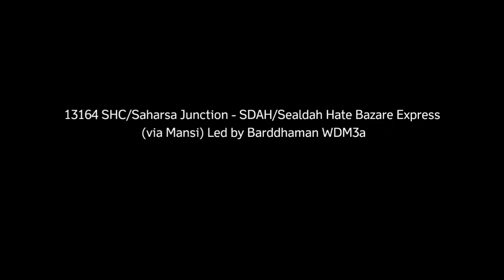UNIQUE FLAG EXCHANGE |13164 SHC - SDAH HATE BAZARE EXPRESS ( via MANSI) LED BY BWN WDM3a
Hate Bazare Express is a Express train belonging to Eastern Railway zone of Indian Railways that run between Sealdah andSaharsa Junction in India. The name of the train is derived from the Bengali word Hate Bazare which means The Market place in English and also it's a name of the novel wrote by Balai Chand Mukhopadhyay(Banaphool).

The frequency of this train is daily, In which the first set consists of five days which covers the distance of 589 km with an average speed of 35 km/h and the second set consists of bi-weekly which covers the distance of 558 km with an average speed of 34 km/hr

First set of Hate Bazare Express passes through Bandel Junction, Katwa Junction,Azimganj, New Farakka Junction, Katihar &Mansi Junction on both sidesSecond set of Hate Bazare Express passes through Bandel Junction, Katwa Junction,Azimganj, New Farakka Junction, Katihar &Purnia on both sides.

As the route of Both sets is partially electrified a WDM-3A loco pulls the train to its destination on both sides.

Here you all can see UNIQUE flag exchange between station master and loco pilot ..